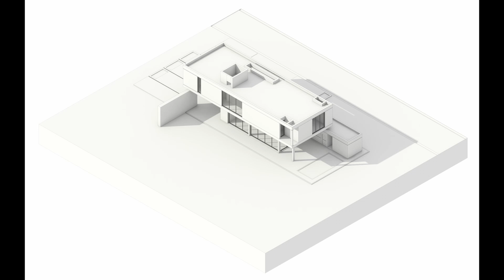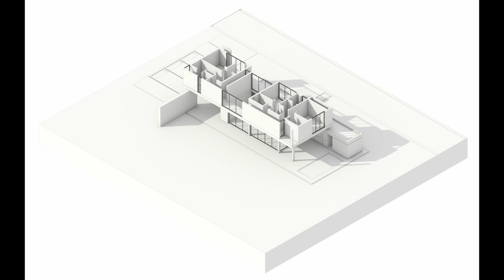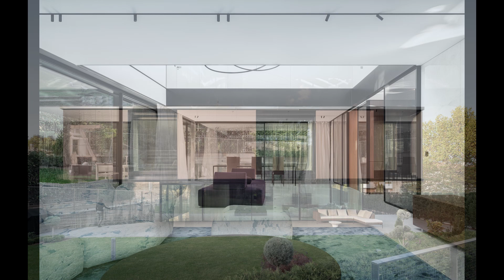Luxury Casa House Modern House Casa Pingüinos Eclipse house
Hello everyone. I'm an architect I interested modern houses:
1. Casa pingüinos  Carbone Arquitectos.
2. Eclipse house  IO architects.
 All these buildings in the world that give knowledge and comfortable life to people. I will upload more videos some building that I like it and some of my project design. Thanks for watch my videos to get new education.